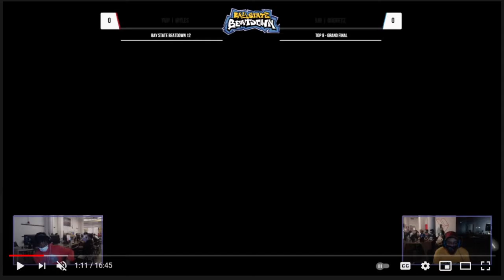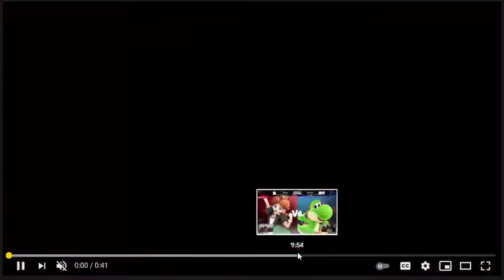Myles (Yoshi) vs Nuggetz (Daisy) ~ Analysis ~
I am analyzing this a set between Myles and Nuggetz that happened at Bay State Beatdown #12  for Super Smash Bros. Ultimate. I share my thoughts and opinions on how this set went down. I do these in hopes players, weither you play Peach/Daisy or not, can learn and get better at the game.

I am also back to giving lessons to players who are interested in them.